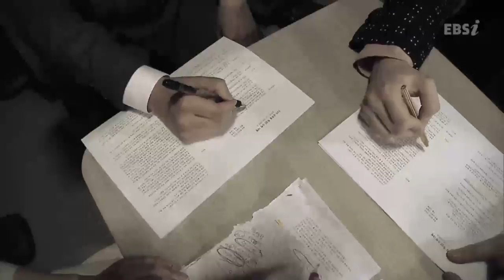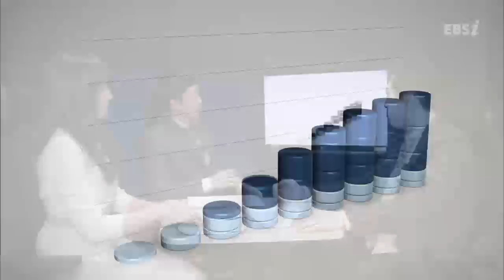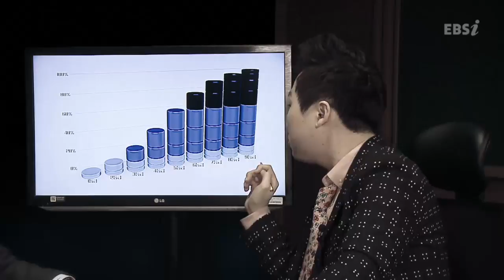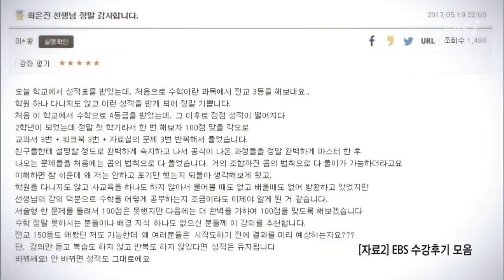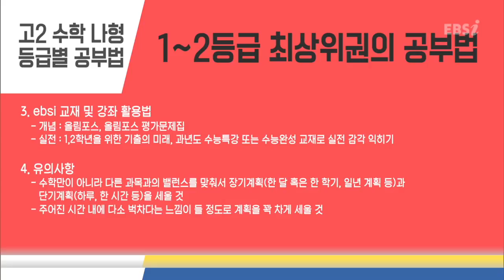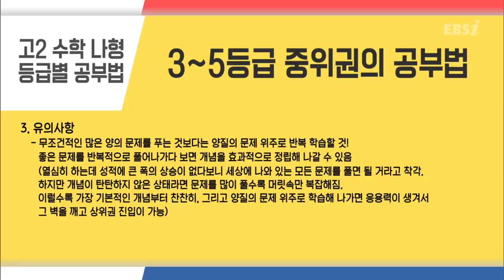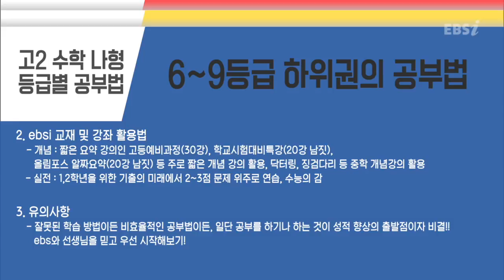[EBS 공부법특강] 끝장토론 고2 문과 수학의 길_(고2-기초) 최은진 & 안국선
알게되면 쓸모 있는 신비한 공부법 특강
공부도 잘 하는 방법이 따로 있다? 알면 득이 되는 고~급 정보! EBS 선생님들의 과목별 공부 비법을 공개합니다!